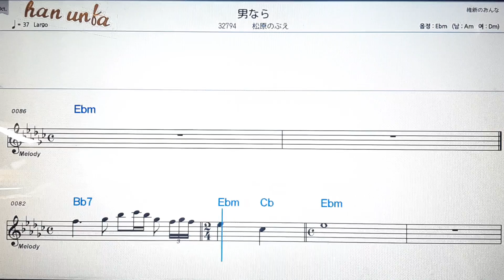오토꼬나라/마쯔바라노부에💕日本の歌*Karaoke*Sheet Music*(한*일본어 동시 발음)韓国語 日本語の同時発音